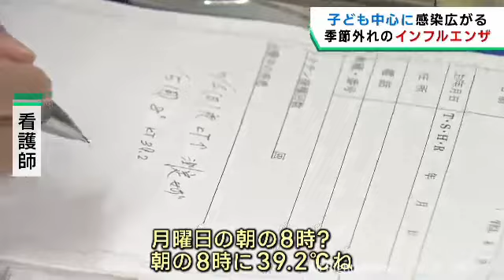季節外れのインフルエンザ患者 子ども中心に増加 コロナ禍で集団免疫が低下が影響か 長崎大学大学院 森内浩幸教授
インフルエンザの感染が、子どもを中心に広がっています。